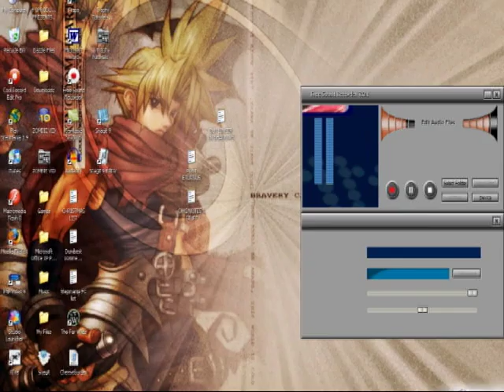Stepmania - Cheeseburger FC Challenge x2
Song - Cheeseburger by Sanxion7
Difficulty - Challenge
Speed - x2

You should probably watch this video twice, once to watch me play and once to look at the burger in the background lol.

The audio is once again slightly off, whatever =D

4-8Productions